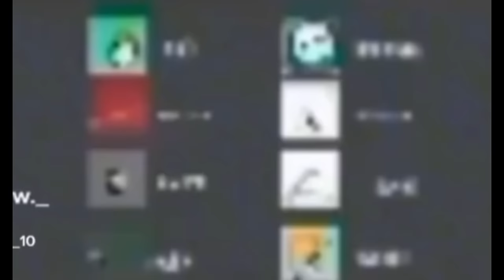bfdi memes that make me call needle needy.